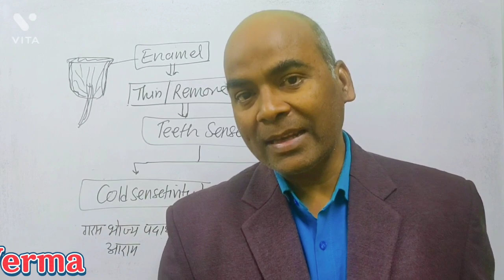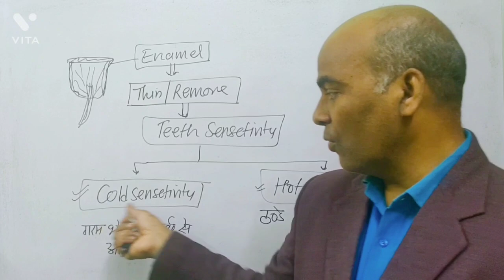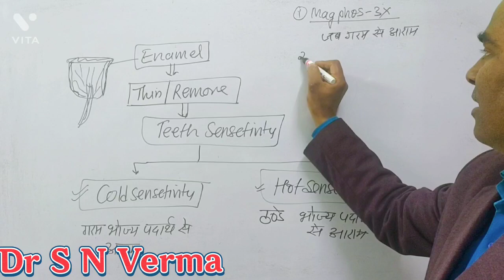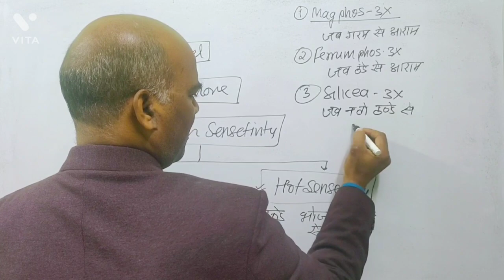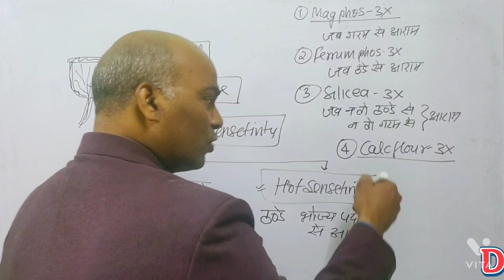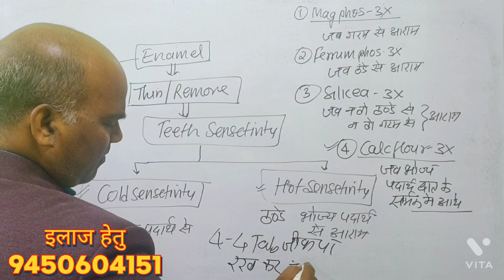दांतो की सेंसेविटी का परफेक्ट इलाज/Teeth Sensetivity Treatment/Homeopathic Medicine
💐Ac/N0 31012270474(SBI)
💐Name-Sadanand Verma
💐IFSC CODE-SBIN0014577
                   OR
💐Through Paytm UPI~ID
         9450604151@paytm /Google Pe/ Phone pe No -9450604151